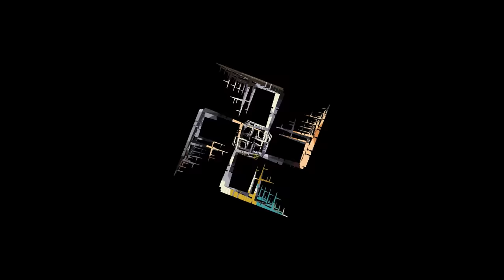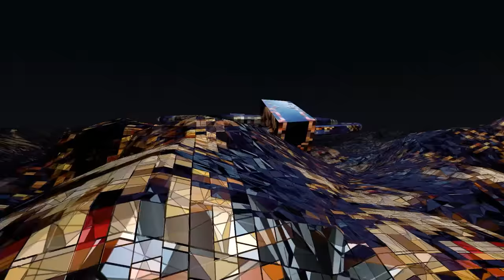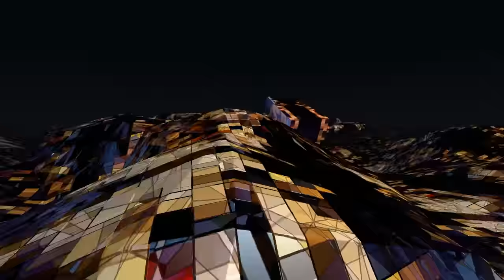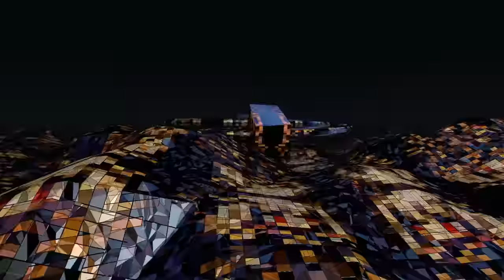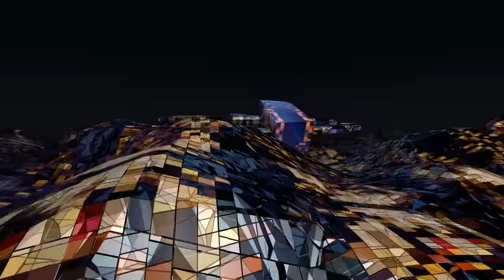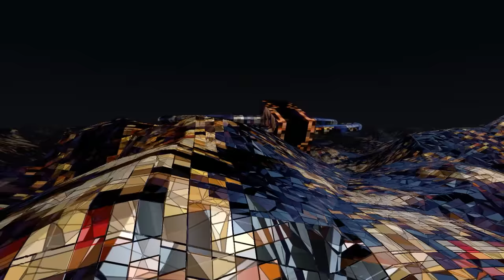All Battle Themes & ¨Bounche¨ themes - Octopath Traveler: Champions Of The Continent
TODAS
Muchas gracias a Dashley por completar la playlist tysm
y a Ayra por supuesto

00:00 - Against The Elite
4:43   - The Time Has Come & Decisive Battle 3
8:47   - The Covetous Witch
11:32 - Herminia's Manse
14:16 - Master Of Wealth
16:49 - The Hero
20:13 - Cathedral of Tytos
23:01 - Master Of Power
26:42 - The Genius Playwright
29:35 - The Amphithreatre
32:37 - Master Of Fame
36:40 - Battle 4
39:10 - King Pardis III
42:17 - Edoras Castle
45:13 - Master Of All
48:19 - Trial of the Ring
50:38 - The Have-not
53:44 - Fool's Gold
58:26 - Oskha the Trader
1:03:06 - The One That Lays Waste
1:06:40 - Battleships
1:09:31 - Tatloch the Lady of Grace
1:13:33 - Reveal
1:15:10 - A New God
1:19:49 - Ceraphina the Charitable
1:22:54 - The End of Life and Death
1:26:06 - Battle 5
1:31:05 - Castle of the Hollow Queen
1:33:42 - Decisive Battle 4
1:39:09 - Bestower of Everything
1:44:51 - Decisive Battle 5
1:51:54 - Those who await the path of Desire
1:59:30 - The Sacred Flame
2:03:37 - The One who bestow Sacred Flame
2:07:56 - Hornburg
2:10:47 - Against Bestower of Everything
2:19:57 - Gate of Orsa
2:23:15 - Battle 6
2:25:48 - The One who Bestow Everything
2:29:22 - OrSazantos The Creator
2:40:09 - Sazantos Theme
2:43:23 - Mankind's wishes
2:55:31 - End Of All

All rights to square enix